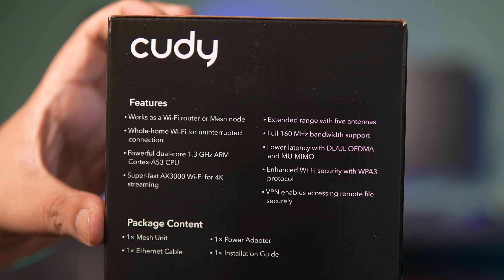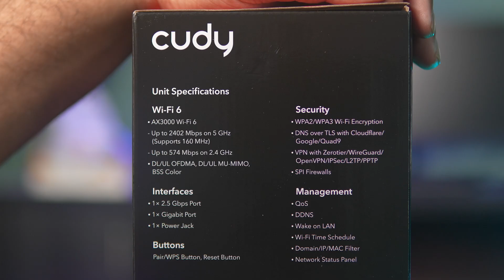Cudy M3000 AX3000 2.5G Dual Band Wi-Fi 6 Mesh Router – First Impressions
Key Features
Model: M3000
Speed: 2402Mbps (5GHz), 574Mbps (2.4GHz)
1.3GHz Dual Core Cortex-A53 Processor
5 × Internal Omnidirectional Antennas
Coverage: Up to 2500 square feet

Cudy M3000 AX3000 2.5G Dual Band Wi-Fi 6 Mesh Router (1 Pack)
The Cudy M3000 AX3000 2.5G Dual Band Wi-Fi 6 Mesh Router features a 1.3GHz Dual Core Cortex-A53 Processor, 128MB Flash, and 256MB DDR. It offers robust processing power and memory capacity to handle various networking tasks seamlessly. With five internal omnidirectional antennas, this router ensures excellent signal coverage. It is equipped with a 2.5Gbps WAN port and a 10/100/1000Mbps LAN port. The Cudy M3000 provides various connectivity options for high-speed internet access and local network connections. Cudy M3000 operates on both 5GHz and 2.4GHz frequencies, offering support for multiple wireless standards and bandwidths (20/40/80/160MHz). With signal rates of up to 2402Mbps (5GHz) and 574Mbps (2.4GHz), the router delivers fast and reliable performance for various devices. The Cudy M3000 prioritizes security by providing a variety of wireless security options such as WEP, WPA/WPA2, WPA-PSK/WPA2-PSK, and WPA3 encryption. It also includes advanced features such as OFDMA, MU-MIMO, and Beamforming to improve network efficiency and coverage. It's also equipped with VPN client support for PPTP, L2TP, OpenVPN, WireGuard, and IPsec